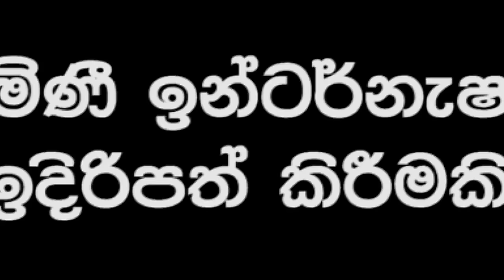පෙර පාසල් ළමා ගී එකතුව | Nursery Songs | Sinhala Kids Songs | Sinhala Lama Gee Ekathuwa 19 | BabyHub